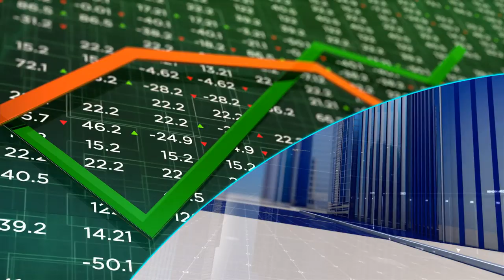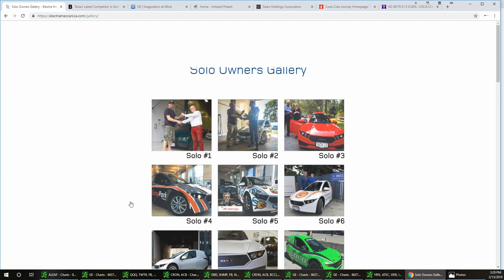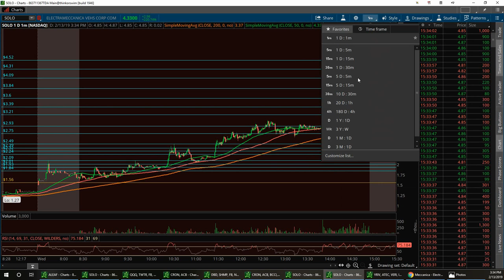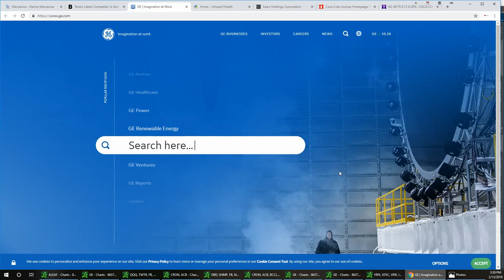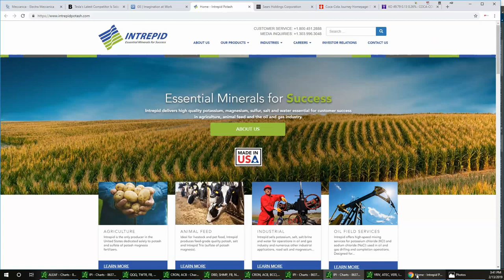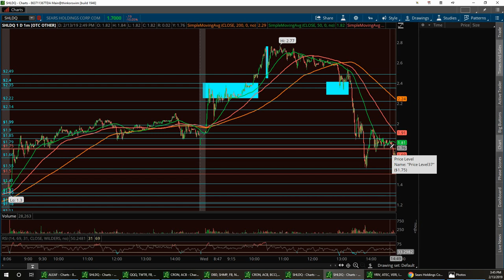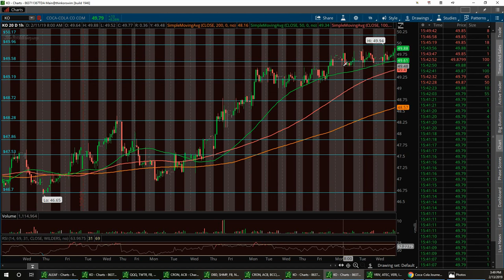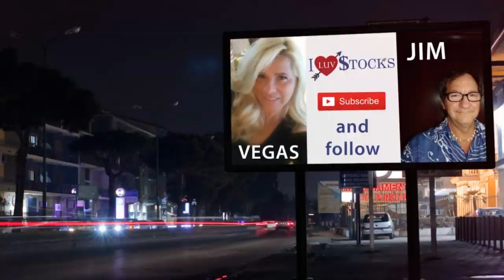Vegas & Jim Wall Street Report SOLO GE IPI SHLDQ KO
channel